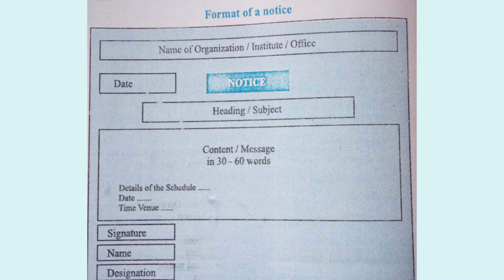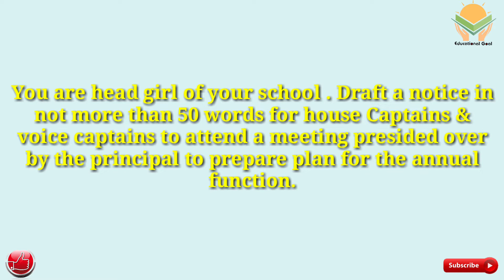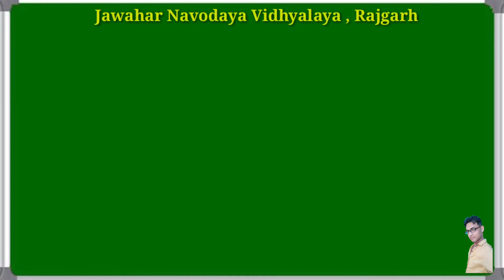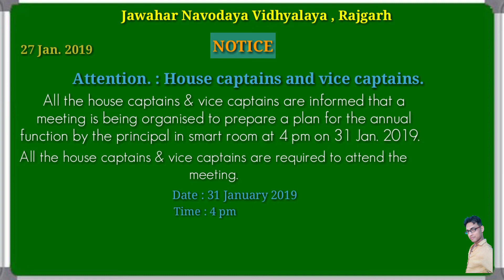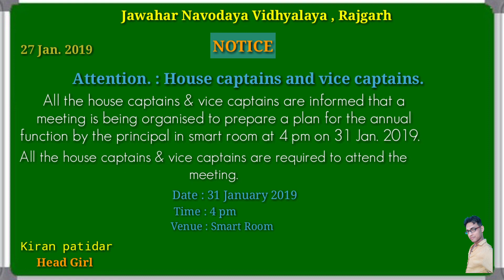A notice for annual function|Notice writing in English|How to make notice in English | notice format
notice format on plan for the annual function in your school. mp board general english class 12 th important report for board exam.